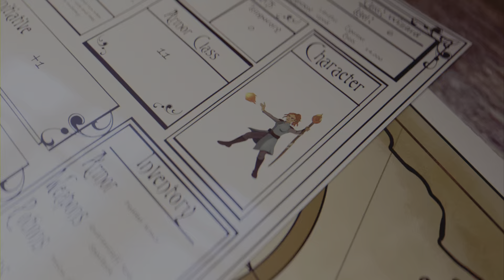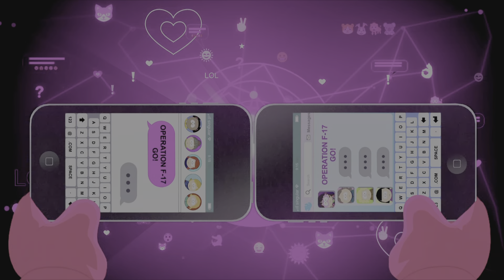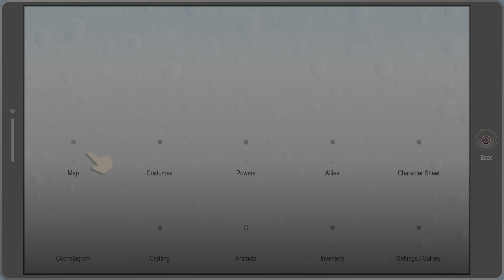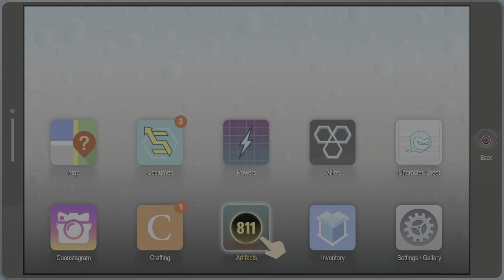Santa is here [South park fracture but whole]